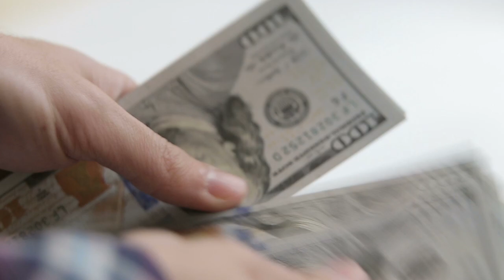Mit diesen 3 Schritten Profitrader werden - Frederic Ebner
Für mich persönlich ist das Trading das geilste Business der Welt. Wenn du wissen willst wie ich mein Trading-Business aufgebaut und warum ich mich in das Trading verliebt habe, dann schaue dieses Video an!

Wenn du derselben Meinung bist, lass mich in den Kommentaren wissen, was Du darüber denkst.